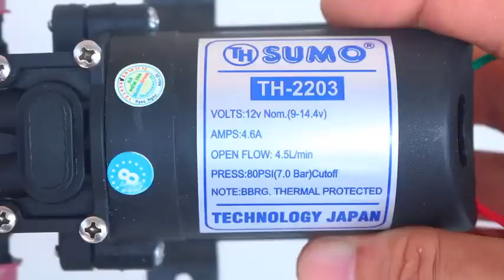တစ် အိမ်သုံးတွက် တော့ ပူစရာမလိုတဲ့ ကားဆိုင်ကယ် ဆေးဖို့ ‌‌ရေ မော်တာပန်းလေးတစ်ခုဖန်တီးခြင်း